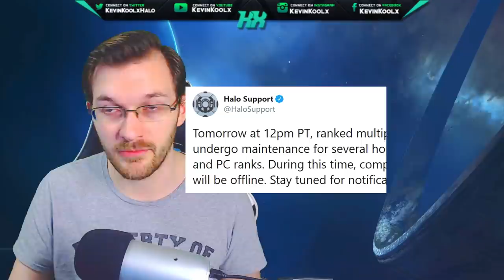HALO MCC BIGGEST UPDATE EVER! Everything You Need to Know Halo MCC Season 4! Halo News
Timestamp
Intro - 0:00
Halo MCC Season 4 Update - 0:39
Halo 4 on PC Content - 1:27
Halo MCC Crossplay and More! - 3:06
Halo Reach and H2A Improvements - 6:15
Halo MCC Season 4 Content - 7:29
Halo MCC Xbox Series X Update - 12:24
Thank you for watching! - 13:56

HALO MCC BIGGEST UPDATE EVER! Everything You Need to Know Halo MCC Season 4! In this Halo MCC news update video we discuss Halo MCC everything you need to know Season 4 update coming on November 17th. This Halo Master Chief Collection update looks to be the biggest Halo MCC update we've ever had since the Halo Master Chief Collection 2018 update that fixed the game. We talk about Halo 4 PC release date and everything that comes with it like Halo 4 campaign pc, Halo 4 multiplayer pc, Halo 4 Spartan Ops pc, Halo 4 Forge PC and Halo 4 Theater PC as well. Halo 4 on PC brings sweeping changes to Halo 4 Forge. Then Halo Master Chief Collection pc will have some new friends as Halo MCC crossplay release date comes as well as Halo MCC input based matchmaking, Halo MCC regional server selection, Halo MCC text chat update and more! Halo Reach framerate issue is fixed as well as Halo 2 Anniversary framerate issue. Halo Reach and H2A framerates are fantastic just like Halo 3 on PC. Halo MCC Season 4 content comes with Halo 4 on PC release date. Halo Master Chief Collection Season 4 bring new Halo 3 customization as well as new Halo 4 customization as well! Halo 3 weapon skins and Halo 3 vehicle skins similar to Halo CE customization as well! Halo MCC Season 4 content looks to bring more awesome Halo MCC customization! Lastly we discuss Halo MCC Xbox Series X update bringing Halo MCC 120 fps, Halo MCC 4k resolution and Halo MCC performance improvements overall.